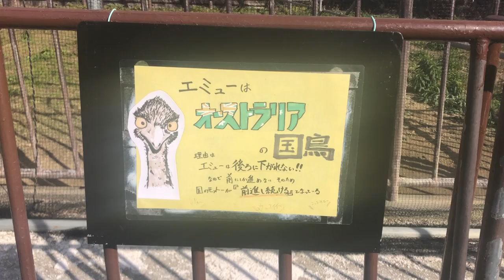オーストラリアの国鳥「エミュー」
愛知県豊田市にある鞍ヶ池動物園のエミューを撮影。